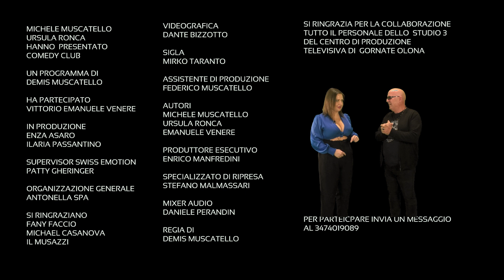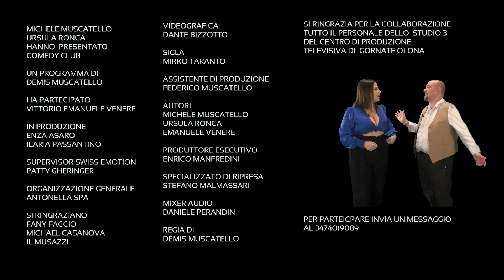Comedy Club. Puntata nr. 2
Risate e vide divertenti nel nostro Comedy Club